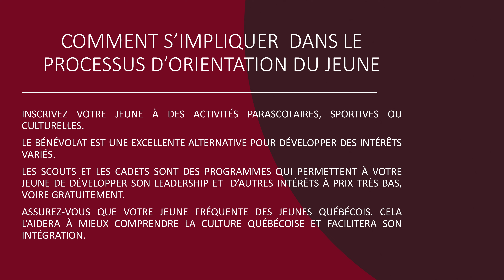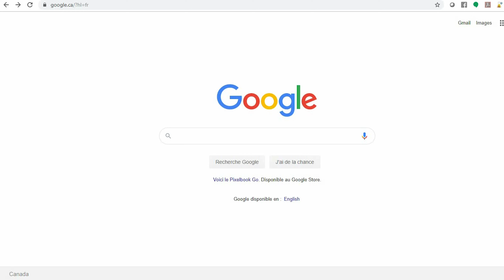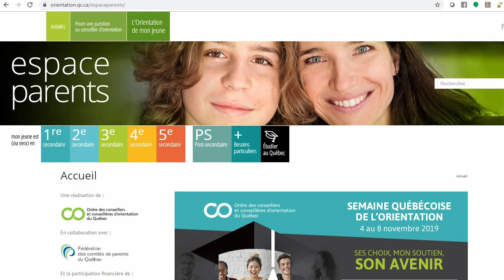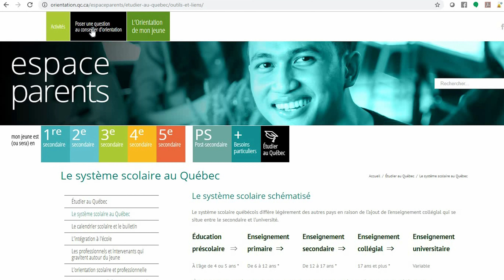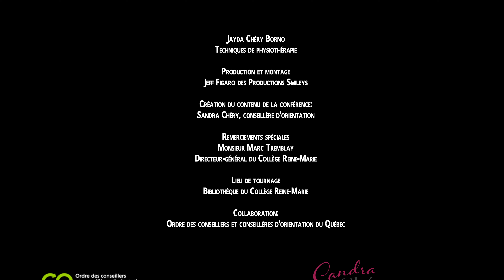Comment aider son enfant à s'orienter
Comment aider son enfant à s'orienter en tant que parent issu de l'immigration. Sandra Chéry, conseillère d'orientation et enseignante, explique comment faire et partage deux témoignages de jeunes d'origine immigrante.

ESPACE PARENTS _ Ordre des conseillers et conseillères d'orientation du Québec

On pourrait qualifier  Sandra Chéry de changeuse de carrière en série. Après avoir eu deux épuisements professionnels et fait une dépression en 2013, elle s’est promis  de ne plus faire de compromis et de gagner sa vie en faisant uniquement ce qu’elle aime.

Résultat?  Elle est aujourd’hui, conseillère d’orientation, mentor auprès de femmes entrepreneures, chroniqueuse carrière à la radio, enseignante en intégration socioprofessionnelle et conférencière. Elle maîtrise tous les étapes d’un changement de carrière réussie. Sa passion est le coaching de carrière et d'accompagner les autres à créer une carrière qui fait du sens.

Dynamique, chaleureuse et optimiste, sa philosophie repose sur le fait que le travail que nous faisons doit être reflet de notre personnalité et faire du sens dans nos vies. Toujours dans sa quête de sens, elle se forme à l’approche de la Thérapie d’acceptation et d’engagement (ACT). D’ailleurs, elle marie la Pleine Conscience à l’orientation professionnelle pour amener ses clients à faire des choix professionnels éclairés dans lesquels ils seront heureux et épanouis en se connectant à leurs valeurs.